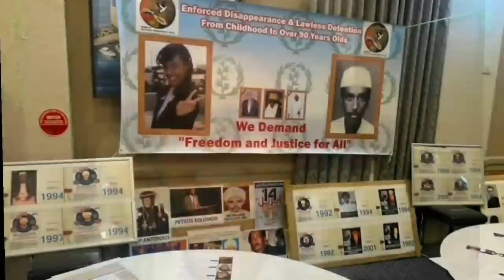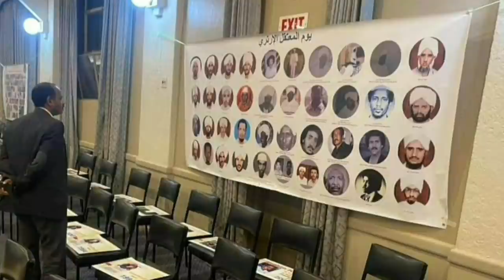1ይ ክፋል፥ ክሲ ውልቀ ሰባት በመንገዲ ማሕበራዊ መራኸቢታት ትኽክል ዶ? Discussion with Samson solomon and Mulue Zerezgi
ኣብ ማሕበራዊ መራኸቢታት ሰባት ምኽሳስ ትኽል ዶ? ሓው ሳምሶን ሶሎሙንን ሙሉእ ዘርእዝጊን ኣብዚ ጉዳይ ዘለዎም ሓሳብ ኣካፊሎም ኣለው።፡ቀዳማይ ክፋል ናይ ዕላላና ክትከታተሉ ብኽብሪ ንድም።